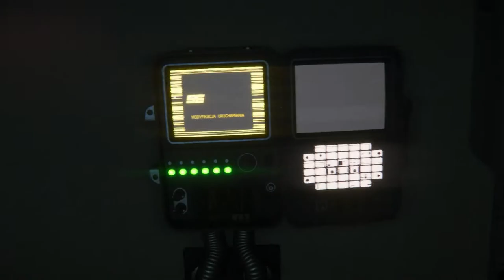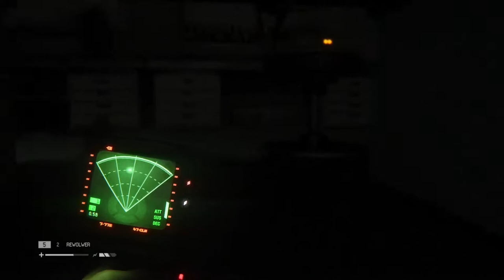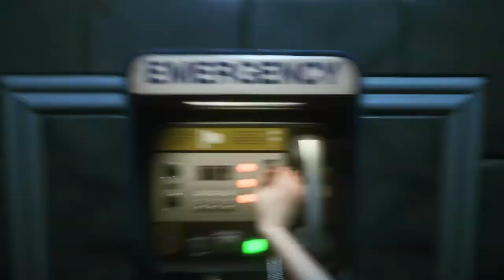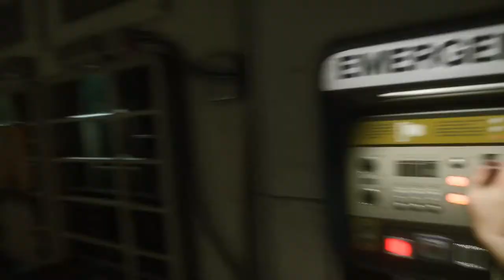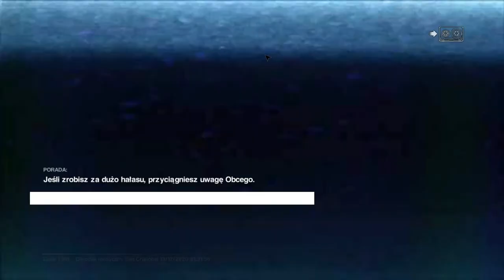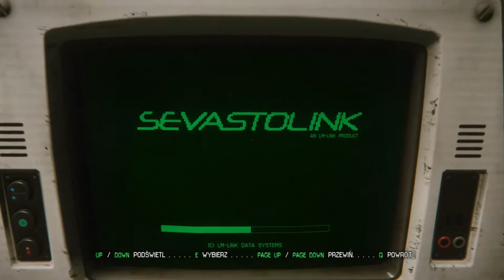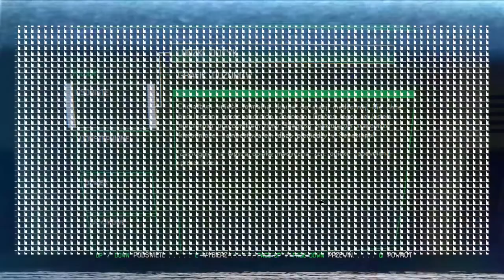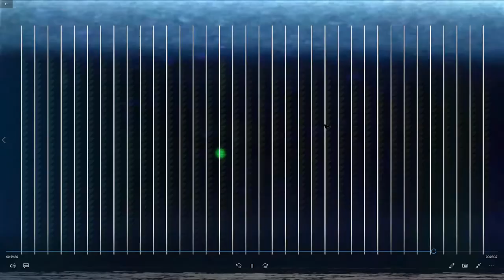Ten drań mnie prześladuje?! - Zagrajmy w Obcy: Izolacja - odc 6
Poszukując zapasów medycznych dostajemy się do szpitala, gdzie dzieje się prawdziwe piekło. Nikt nie jest bezpieczny, gdy w okolicy grasuje ksenomorf. I się o tym dobrze przekonałem...